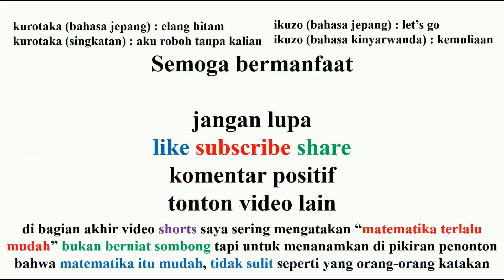pedagogik kompetensi teknis pppk guru no 222 kurikulum merdeka sekaligus latihan ppg